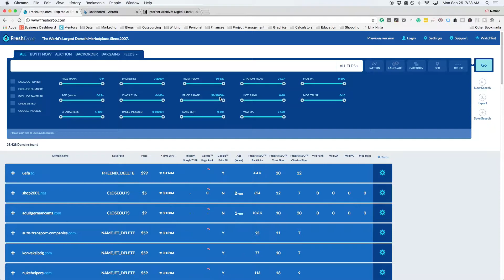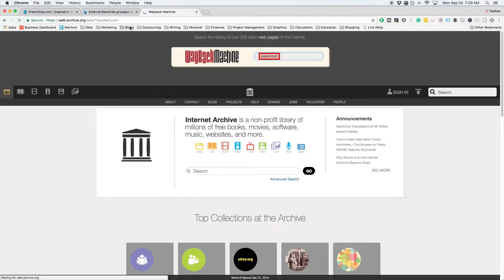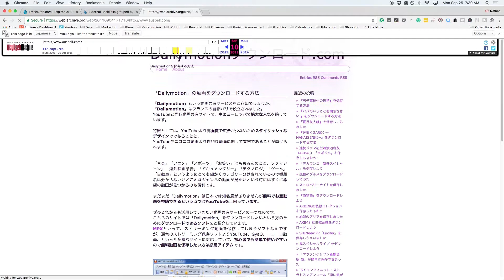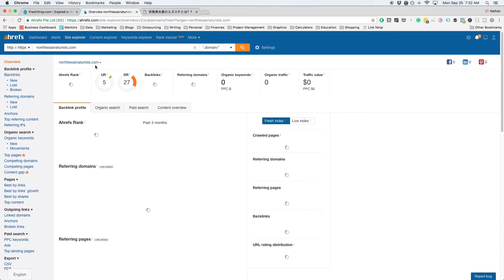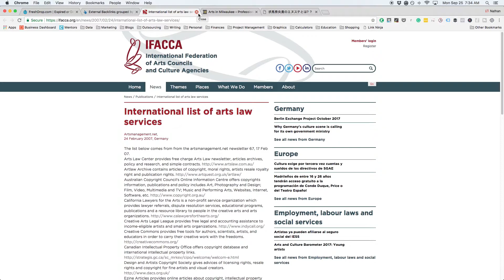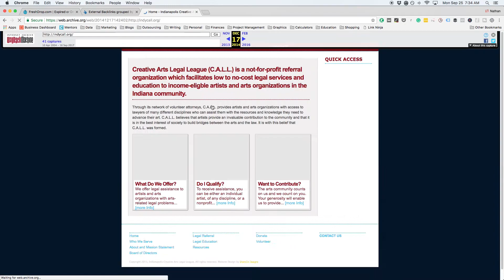Find POWERFUL Expired Domains (with FreshDrop)